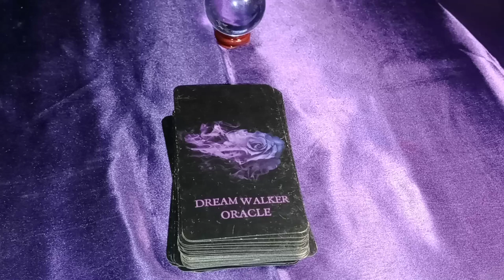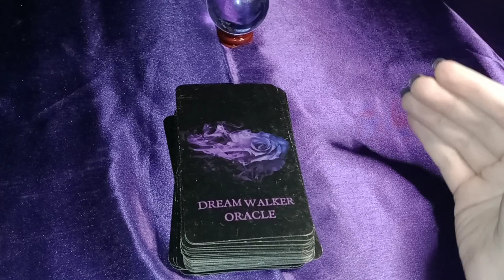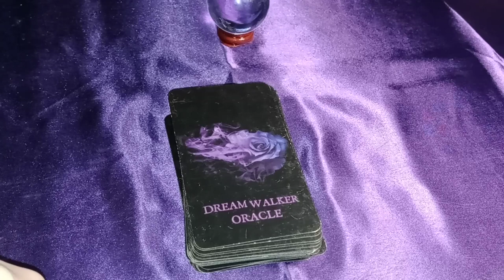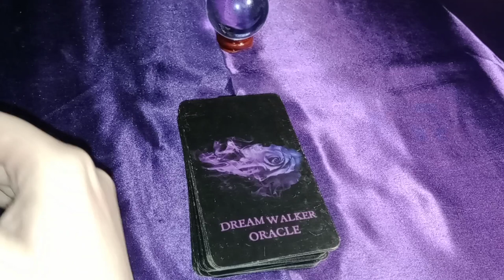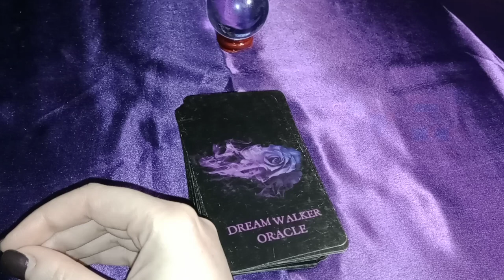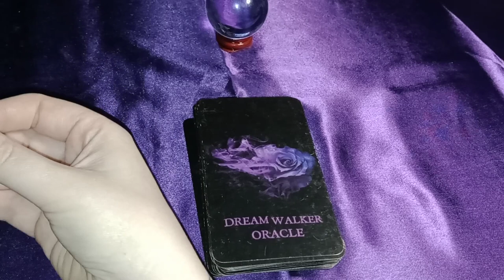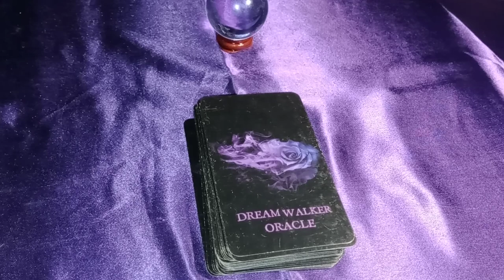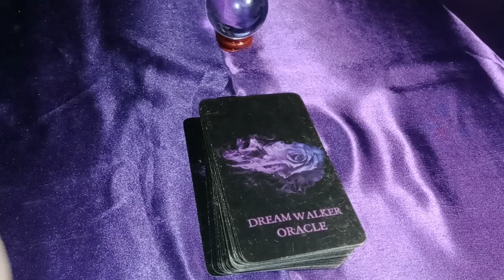HUGE SHIFT- MEN NEED SUPPORT IN THE PSYCHIC/SPIRITUAL COMMUNITY - MEN EVOLVING/SPIRITUALLY AWAKENING